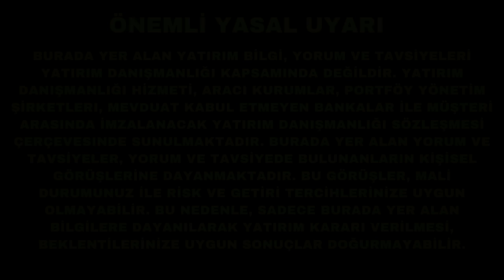Elon Musk Artık Tesla Hissesi Satmayacak!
Tesla yatırımcısı son aylarda çok acı çekti. Ama belki şimdi uzakta bir ışık hüzmesi görünüyor gibi. Elon Musk artık Tesla hissesi satmayacağını açıkladı. Ama başka şeyler de söyledi. Sizin için özetledim ve yorumladım.